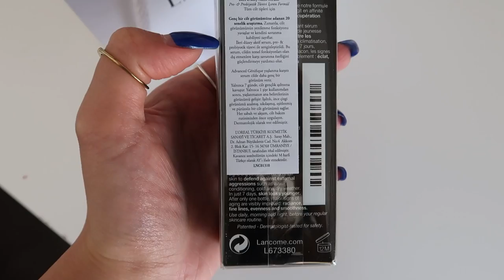KENDİMİ ZOR TUTUYORUM 🤤 Lazer , Lansman , Alışveriş , BÜŞRA PEKTAŞ Vlog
Kişisel vlog görünümlü bir vlogger 'ım ya da Türk youtuber :) 2023 yılında da birçok yeni içerik hazırlayacağımdan emin olabilirsiniz.

Beni instagram hesabımdan daha aktif bir şekilde takip etmek isterseniz @busrapektass